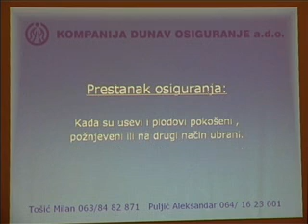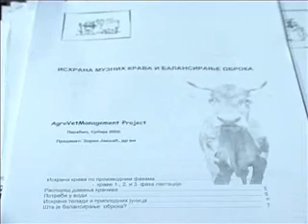Osiguranje za poljoprivrednike